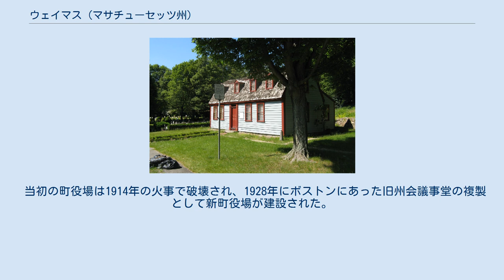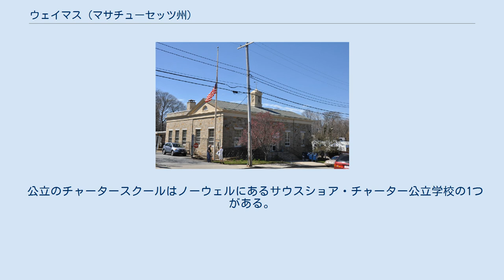ウェイマス (マサチューセッツ州)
ノーフォーク郡_(マサチューセッツ州)
ウェイマス（英: Weymouth）は、アメリカ合衆国マサチューセッツ州の中央部、ノーフォーク郡の東部に位置する都市である。
2010年の国勢調査では人口53,743 人だった。
市の形態の政府を採ると申請し認められたものの、市名の中に「町」を残すことを選んだ州内14市の1つである。
市の名前はイングランドのドーセットにある海岸町ウェイマスから採られた。
マサチューセッツ州ではヨーロッパ人による開拓地として2番目に古い町である。
 ウェイマスがある場所に最初にヨーロッパ人が入ったのは、1622年にトマス・ウェストンが設立したウェサガセット植民地だった。
ウェストンはプリマス植民地を支援した主要人物だった。
この開拓地は失敗だった。
ロンドンから連れて来られた60人の集団は、生存のために求められる困難さに対する備えが不足していた。
この植民地の動機が純粋に経済的なものであり、移住してきたのは男ばかりで家族を連れて来ていなかったので、ピルグリムのような動機に欠けていたとも考えられる。
 冬が来るまでに、計画のまずさと管理のずさんさによって物資が不足するようになっていた。
プリマス植民地の開拓者にも分け合うような物資が無く、ウェイマスの開拓者は、土地のマサチューセッツ族インディアンから物を盗み始めた。
ピルグリムと協力した食料探しや、インディアンとの交易が不十分であり、開拓者の中にインディアンから盗み始める者がでてきた。
この頃までに植民地に入った多くの者が病気になり、法的なものと秩序の全てが壊れていた。
まだ健康だった者がマサチューセッツ族から盗んでいるときに捕まえられ、マサチューセッツ族の指導者が泥棒の処刑を求めた時が最悪の時だった。
ウェイマスの者達は、処刑されるか、あるいは死につつある病気の開拓者を代役で処刑させるかを強いられた。
 1623年4月までに、インディアンとバージニアの開拓者との間に起きた紛争の知らせが北にも届き、北部でもインディアンとの緊張関係を高めた。
マサチューセッツ族などインディアンの集団は、もがき苦しんでいるウェサガセット植民地の残っている者達と、おそらくはもう少し成功しているプリマス植民地を攻撃し破壊する作戦を立てはじめた。
ワンパノアグ族の酋長マサソイトがその話を聞いてプリマス植民地に知らせた。
ウィリアム・ブラッドフォードはプリマスも破壊されることを恐れ、プリマスの民兵と共にマイルス・スタンディッシュをウェイマスに派遣しその脅威を終わらせようとした。
スタンディッシュは休戦の旗の下に、マサチューセッツ族の交戦的な者5人を防御柵の内側に誘った。
そこで、短時間の闘争があった後に、インディアンの指導者達が殺された。
ウェイマスに当初いた60人のうち10人が餓死し、他に2人がインディアンとの紛争で殺された。
45人の開拓者がプリマスに合流するか、北のメインに行き、そこからイングランドに戻った。
ウェイマスに残った3人はその後インディアンに殺された。
 その年の後半に、ロバート・ゴージズがニューイングランドにロイヤリストと聖公会の色彩が強い政府の中心として、その場所に植民地を形成しようとした。
宗教的な指導者としてウィリアム・モレルを連れて来て、ブラッドフォード知事には自分の優越性を認めさせ、代理人として動いてくれることを期待した。
それから数週間のうちに、ニューイングランドの冬のために、ゴージズはほとんどの開拓者と共にそこを去ることになった。
そこに残った者達はニューイングランドで2番目に古く、後のマサチューセッツ湾植民地では最古の恒久的開拓地の中核を形成した。
1630年、そこは公式にマサチューセッツ湾植民地として法人化され、1635年にはジョセフ・ハルの指導下に100家族が追加され、町の名がウェイマスに変更された。
これら集団との統合には困難さを伴っており、特にボストンのピューリタンとプリマスのピルグリムとの間の圧力からくる紛争があったが、ウェイマスは1635年までに現在の領域で安定し著名な町となっていた。
 ウェイマスは18世紀の初めから製靴産業に深く関わった。
それは1973年にステットソン靴会社が閉鎖されるまで続いた。
その建物は現在医療事務所として使われている。
 当初の町役場は1914年の火事で破壊され、1928年にボストンにあった旧州会議事堂の複製として新町役場が建設された。
他にミルトン町のカリー・カレッジにも同様な複製の建物が見られる...